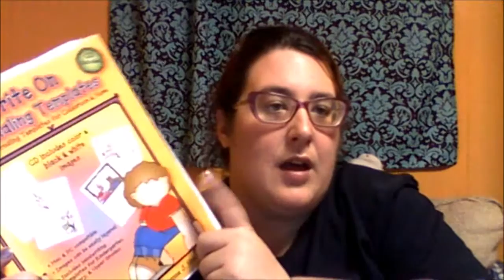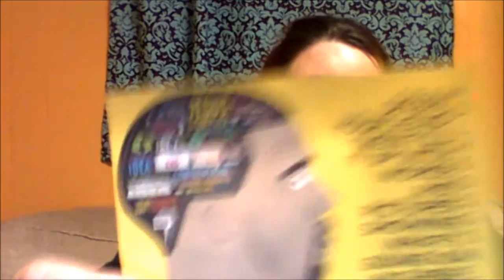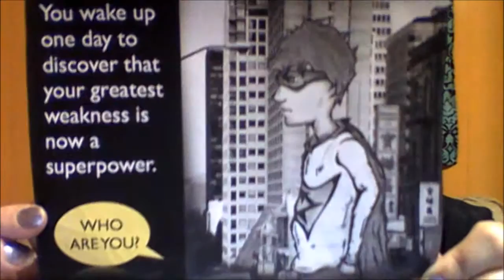HotandSticky | What are You Reading Wednesday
IN which Beth Blathers and bibbles and says a few interesting things